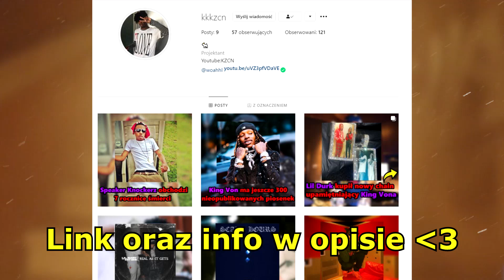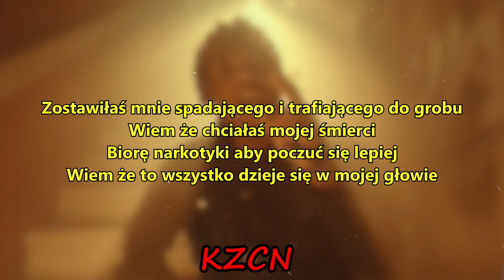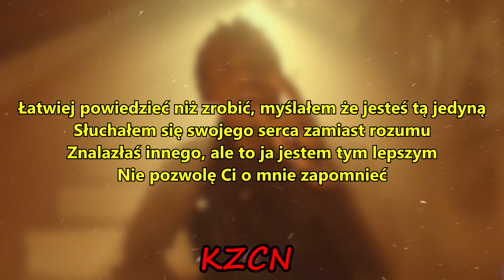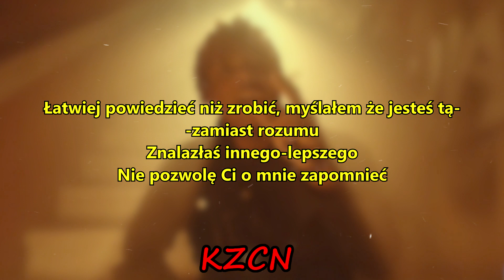Juice WRLD - Lucid Dreams [TŁUMACZENIE PL/PO POLSKU]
zamierzam tam wrzucac
- jakies ciekawostki
- info o odcinkach
- wybor co do tlumaczen
- wybor daty publikacji filmow

lyrics:
[Chorus]

[Verse]
Now I'm just better off dead (Uh, uh, uh)
I gave you my heart and you made heartbreak

[Outro]
Easier said than done, I thought you were—
—instead of my head
You found another— better one